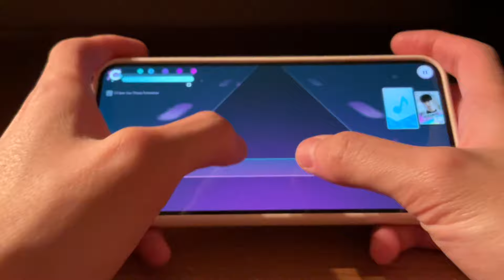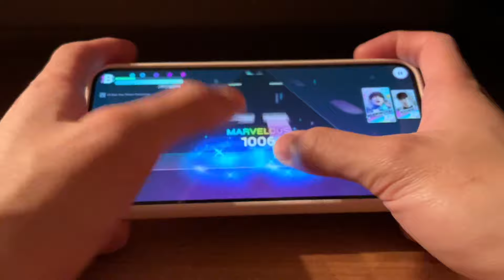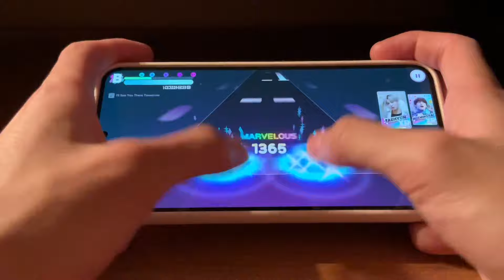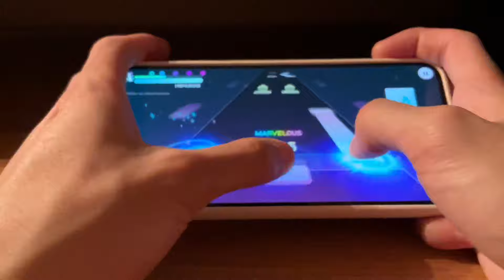TXT - I’ll See You There Tomorrow (SUPER HARD Mode) [Rhythm Hive] ALL EXCELLENT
Requested by: 10a45nc, PARV!, Four’s ferny garden
Evolving’s Notes: Rhythm Hive’s lvl 16 songs are actually getting more intense by the day omg. Beat map very spammy and had lots of hold & slide notes to watch out for. Takes lots of stamina as well. I had another recording where I got 1 excellent and 1 good, but settled with this recording instead for the all excellent title lol

Yes, I’m aware there’s a harder lvl 16 song out now. I have to worry about posting this first though, my uploading schedule very wack and late now. I’m cooked